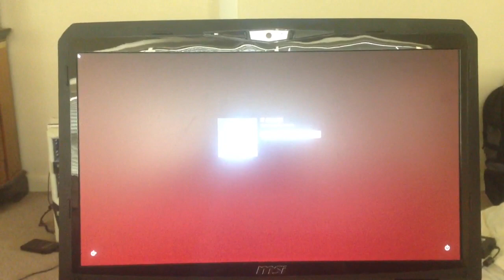Gt70 restart loop